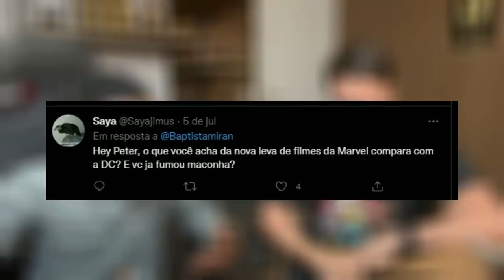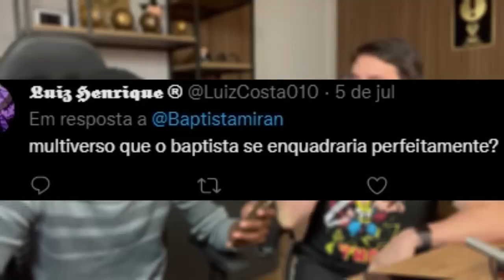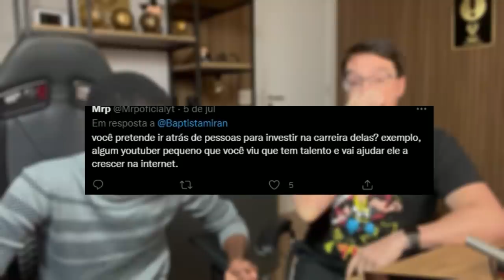CONHECI O PETER EI NERD E DEIXEI ELE IRRITADO